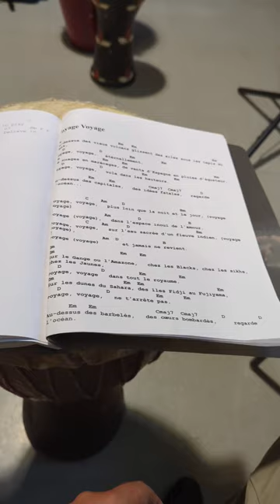The David Adelman Late Morning Show